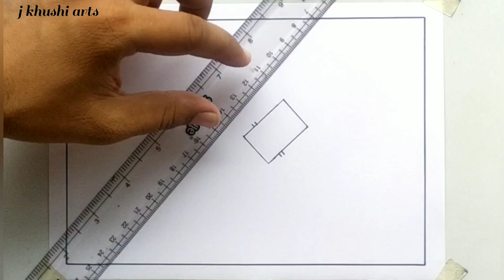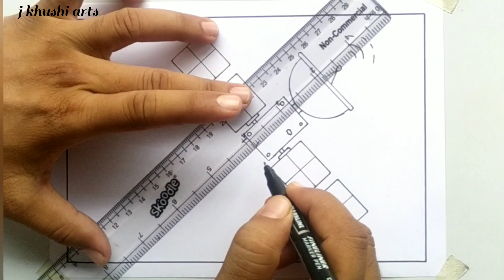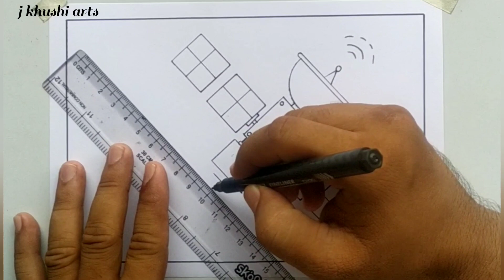Chandryaan 3 Drawing || Satellite Drawing🛰 || How to draw satellite step by step || easy drawing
Satellite Drawing🛰 || How to draw satellite step by step || easy drawing